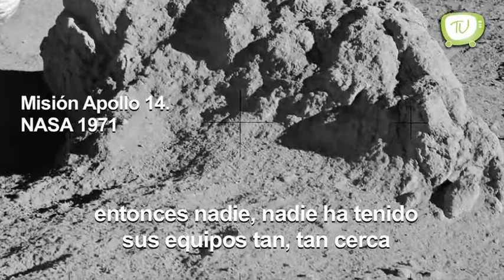Proyecto COLMENA - Mexicanos Brillando por México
El Dr. Gustavo Medina-Tanco, del Instituto de Ciencias Nucleares - UNAM nos habla sobre el proyecto